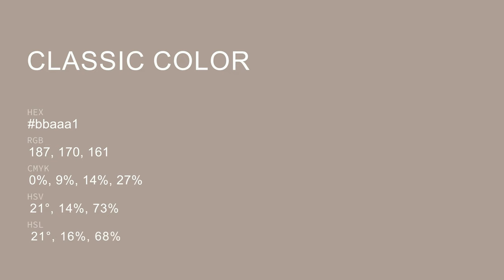Classic color bbaaa1 hex color - Brown color - Cool color bbaaa1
What color is Classic ? bbaaa1 hex color - Brown color - Cool color bbaaa1

Hex bbaaa1 Color Code is also known as Classic color.

Hex bbaaa1 Color code in RGB color code model is created after adding 73.33% red color, 66.67% green color and 63.14% blue color.
Hex bbaaa1 Color code in CMYK color (process color) code model is generated after subtraction of 0% cyan, 9% magenta, 13% yellow and 26% black.